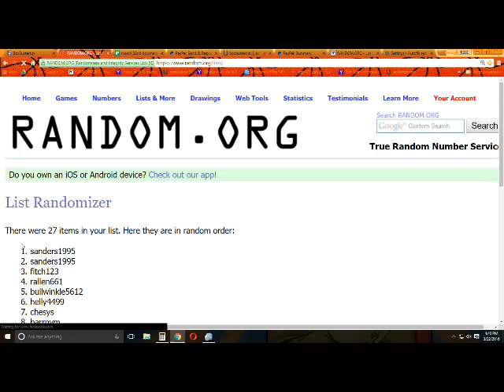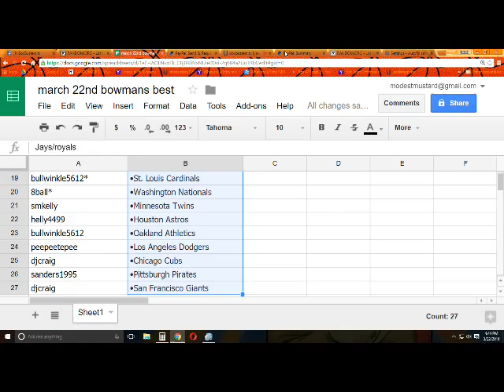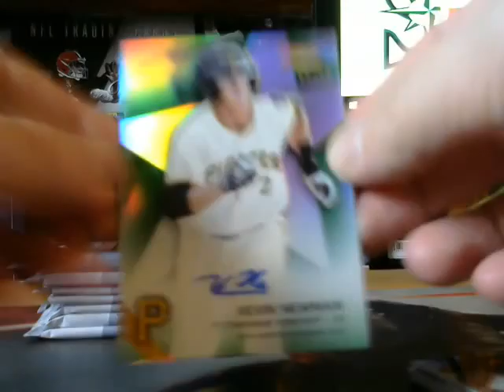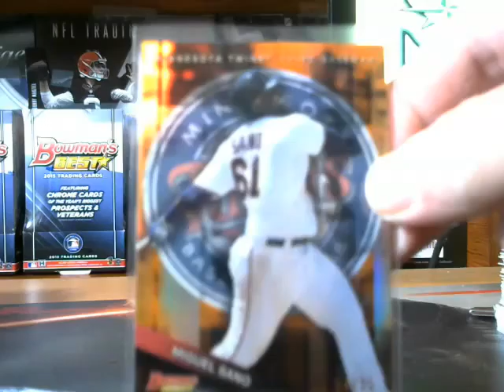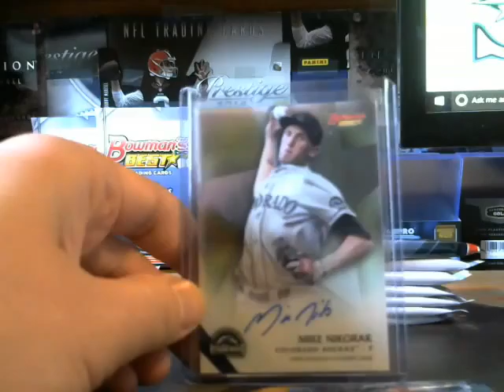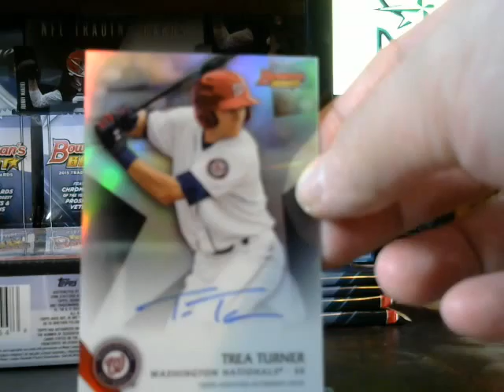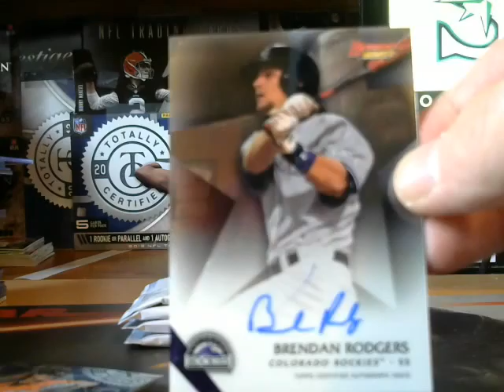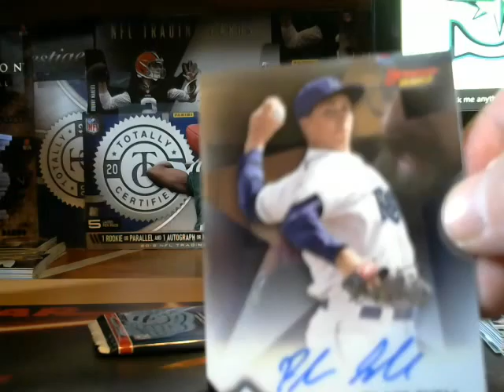March 22nd 2015 bowmans best break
a couple really nice hits in this case enjoy